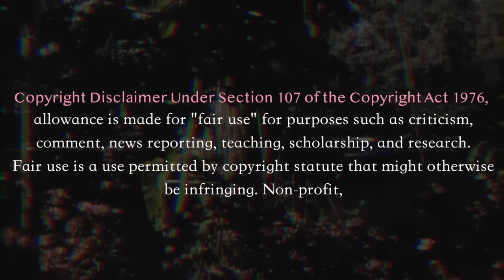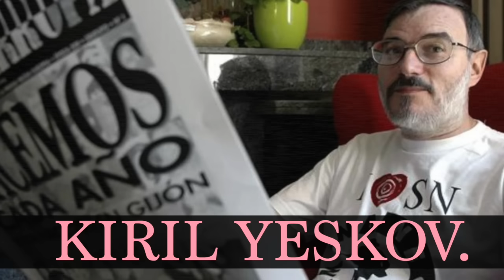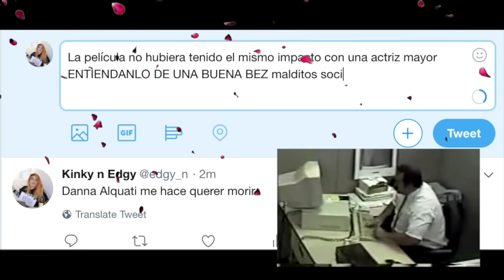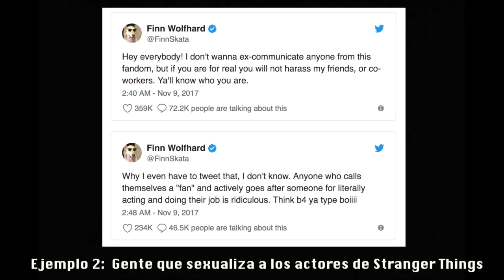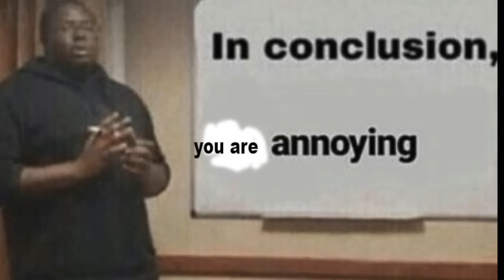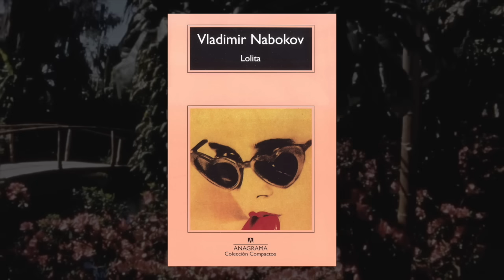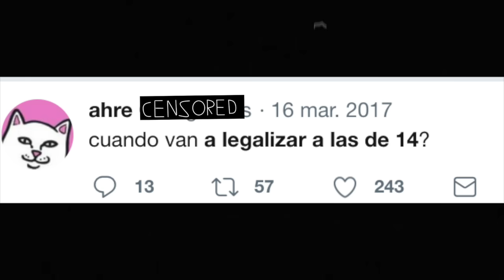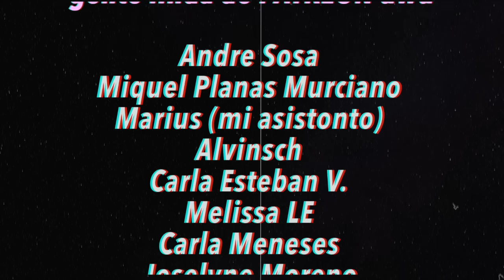Mi problema con LOLITA.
Mi reseña de Lolita de 1997.

- SNAPCHAT♡: @raticorns

Danna Alquati
Calea Bucurestilor nr. 96
MAGAZIN DIAMANT
075100
Otopeni, Ilfov - Romania